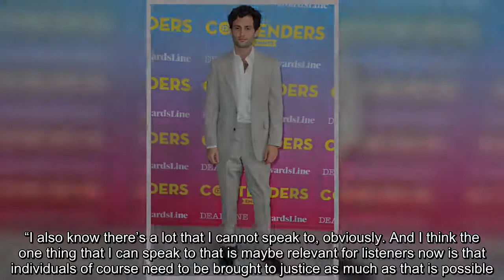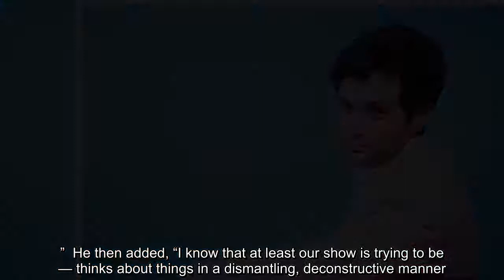Penn Badgley Admits He’s ‘Deeply’ Affected By ‘You’ Costar Chris D’Elia’s Sexual Misconduct Scandal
‘You’ actor Penn Badgley has spoken out for the first time after his co-star Chris D’Elia was accused of sexual misconduct.    Penn Badgley, 33, has spoken out after his You co-star Chris D’Elia, 40, was accused of sexual misconduct by multiple women on Twitter. The Gossip Girl alum said he was “troubled” after it was reported that Chris sexually harassed and groomed underage girls. “It did affect me deeply. I was very troubled by it. I am very troubled by it,” he told the Los Angeles Times on their “Can’t Stop Watching” podcast. “I don’t know Chris. I know that, if there’s anything we need to do in this age, it’s to believe women.”    The actor also emphasized the importance of perpetrators facing repercussions. “I also know there’s a lot that I cannot speak to, obviously. And I think the one thing that I can speak to that is maybe relevant for listeners now is that individuals of course need to be brought to justice as much as that is possible. Right? One thing that our culture tends to do quite systematically and methodically is to revel in identifying villains so that the system can remain evil. … Ideally there would be less of those individuals.”   Penn explained that he had “tried to uphold a certain level of conduct” throughout his life, and pointed out the similarities between the allegations against his co-star and the actions of his character Henderson on the Netlifx smash You. In the series’ second season, his character drugged and assaulted young women. “The idea that a show like ours would indirectly, unwittingly be a haven for people who are abusive is disturbing. It’s very disturbing,” Penn said. “What does it take to change that? Because it’s not just vetting individuals. There needs to be a change in culture and attitude so that that kind of behavior is so clearly reprehensible, it’s so clearly, like, anti-human.”  He then added, “I know that at least our show is trying to be — thinks about things in a dismantling, deconstructive manner. I would hope that at least our show is not serving to uphold these kind of, like, bunk ways of being and these systems, right?” Chris denied allegations that he sent inappropriate sexual messages to underage girls. “I know I have said and done things that might have offended people during my career, but I have never knowingly pursued any underage women at any point,” he said in a June 17 statement to HollywoodLife. All of my relationships have been both legal and consensual and I have never met or exchanged any inappropriate photos with the people who have tweeted about me.”  Chris continued, “That being said, I really am truly sorry. I was a dumb guy who ABSOLUTELY let myself get caught up in my lifestyle. That’s MY fault. I own it. I’ve been reflecting on this for some time now and I promise I will continue to do better.”